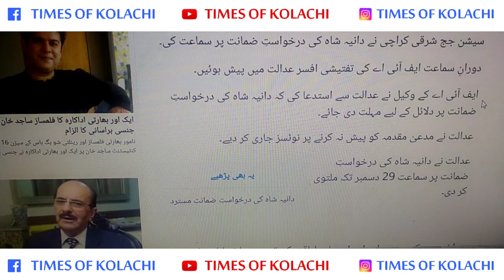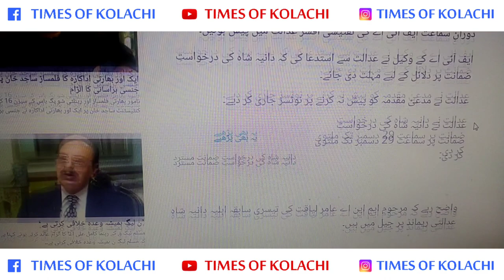Aamir's Ex-Wife Daniya Shah Issue Non-Presentation Notices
The Karachi court has issued notices for the non-appearance of late MNA Aamir Liaquat's third ex-wife Daniya Shah.

Sessions Judge East Karachi heard the bail application of Daniya Shah.

During the hearing, the investigating officer of Hasas Idare appeared in court.

FIA's counsel requested the court to grant time for arguments on Daniya Shah's bail plea.

Usama Khan
Nabeel Zuberi
Muhammad Usama
Mashal Khan
Hina Afridi
Shamil Khan
Kinza Malik

Suno Chanda Season 2
Suno Chanda Season 1
Yakeen Ka Safar
Bin Roye
Ishq Tamasha
Mann Mayal